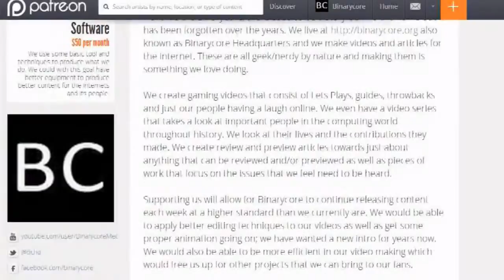Multiplayer Madness #28 Loadout